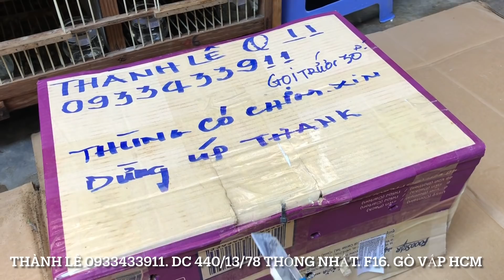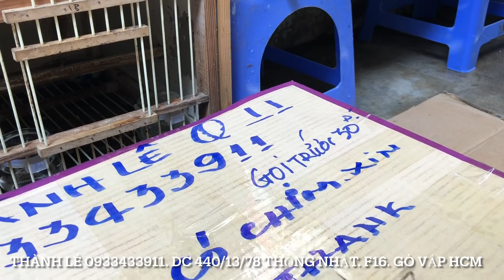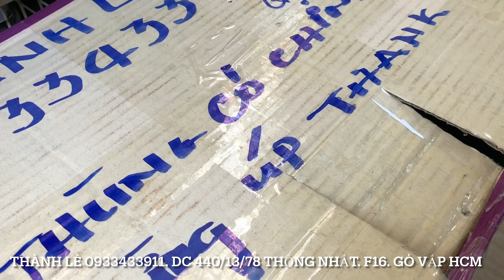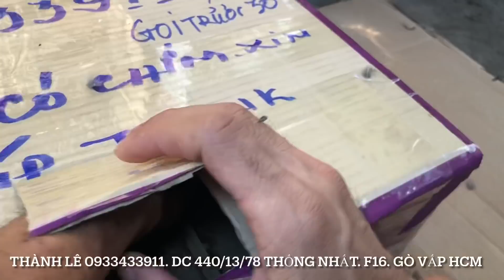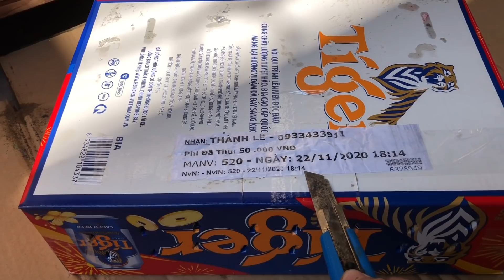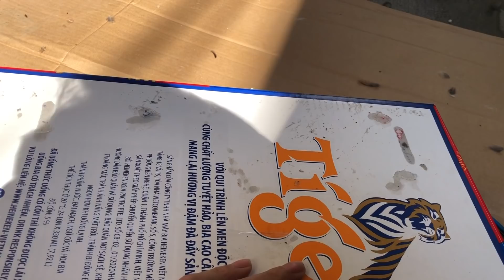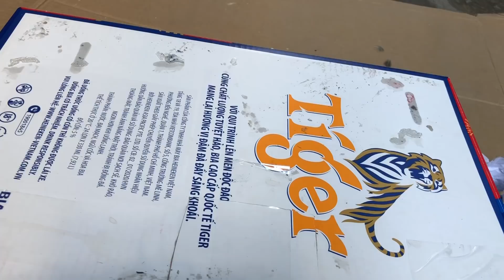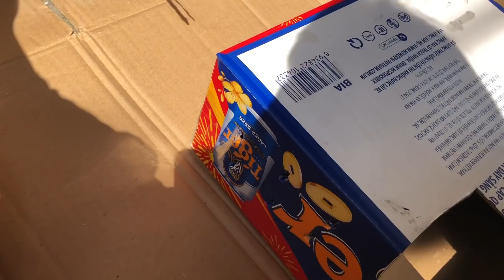Lửa mép giá rẻ👌👌👌 Chào Mào khủng😛😛😛😛